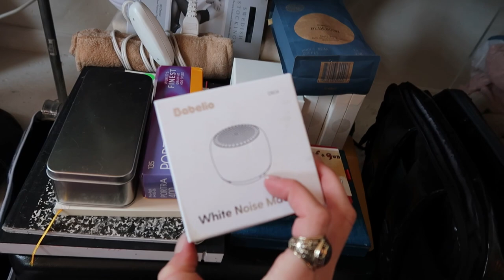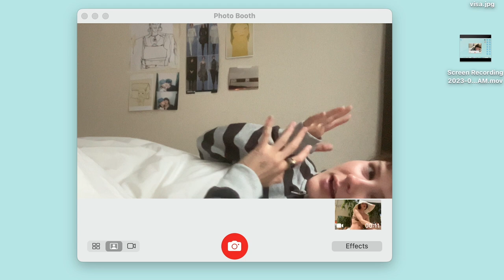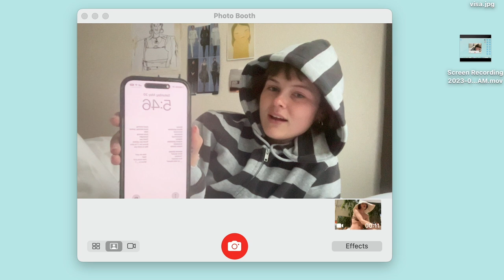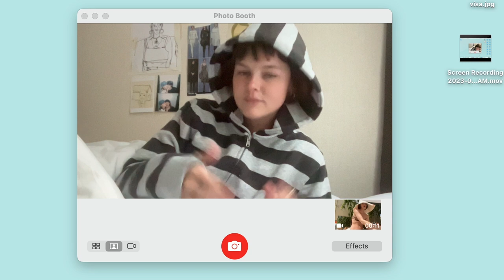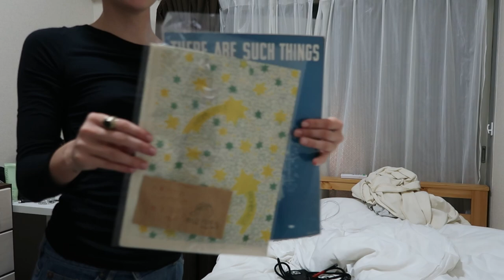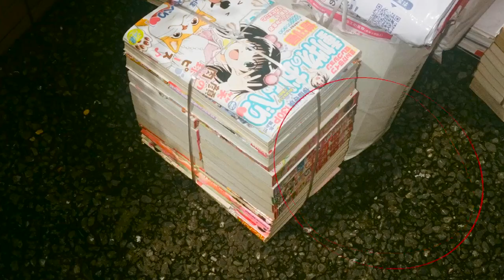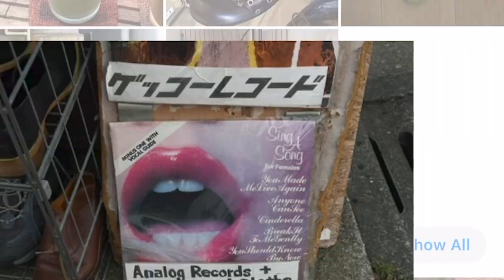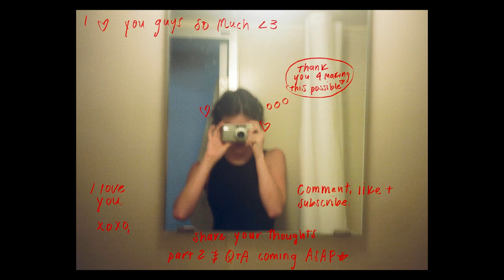tokyo model diary pt.1* courtney mawhorr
hope you lOved part one of my adventures in tokyo:0
this journey will hold such a special place in my heart and I am so excited 2 share with you guys.

X
COCO